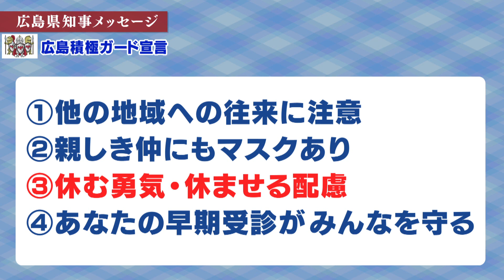[新型コロナウイルス感染症] 広島県知事メッセージ #61 ～今いる大切な人を守るために～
広島県では、県民の皆さまへ向けて、新型コロナウイルス感染症に関する湯崎知事のメッセージを随時配信します。

【12月2日（木) のメッセージ】

感染者が急激に増え始め、県独自の警戒基準値を超えている項目もあることから感染状況をステージ１から２へ引き上げました。

感染状況は、これまでの大きな山の直前に似ており、予断を許さない状況です。

これ以上の感染拡大を防ぐために、皆様にご協力をお願いしたい4つのメッセージをお伝えします。

1つ目「他の地域への往来に注意」

2つ目「親しき仲にもマスクあり」

3つ目「休む勇気・休ませる配慮」

4つ目「あなたの早期受診がみんなを守る」　です。

県も状況を注視しながら適宜対応してまいりますが、
感染の広がり防止には皆様お一人お一人のご協力が欠かせません。

広島県で一丸となって、積極的にガードしていきましょう。

詳細は県ホームページ“「風邪かな？」と感じたら！まず電話！”をご確認ください▼

▼[新型コロナウイルス感染症] 広島県知事メッセージ 動画一覧

▼広島県 新型コロナウイルス感染症 まとめサイト